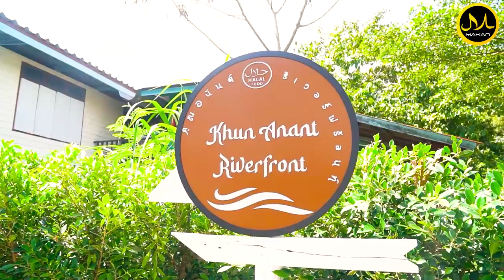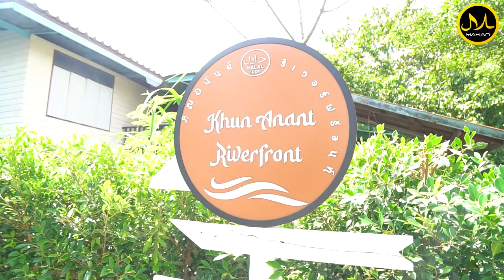เปิดแค่ 2 วัน ลูกค้าล้นทะลัก ที่ร้านคุณอนันต์ ริเวอร์ฟร้อนท์ – ฮาลาล อยุธยา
ชื่อร้าน : คุณอนันต์ ริเวอร์ฟร้อนท์ – ฮาลาล
สถานที่ : Bangpradang Soi 1/2 ตำบล บางประแดง อำเภอบางปะอิน จังหวัดพระนครศรีอยุธยา 13160
เวลาเปิด-ปิด : ร้านเปิด 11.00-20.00 น. (เปิดเฉพาะวันเสาร์-อาทิตย์ เท่านั้นนะคะ)